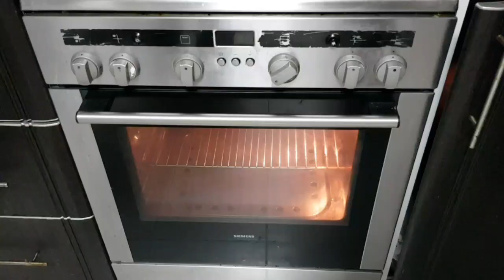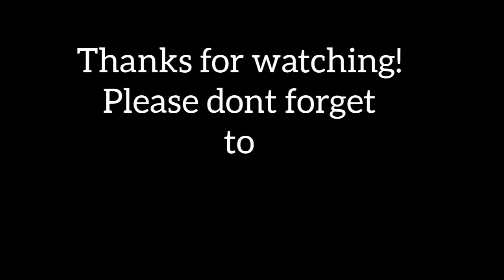Special Ensaymada | Cher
How to make Special Ensaymada